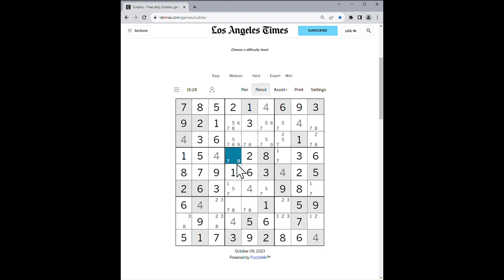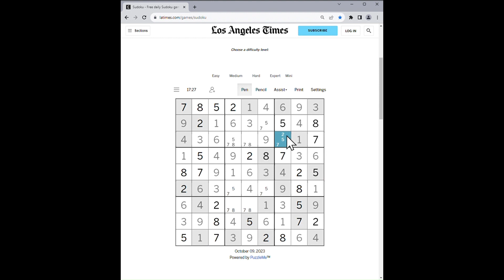LA Times Expert Sudoku - Oct 9, 2023 Solution